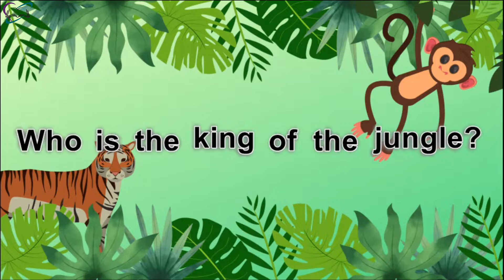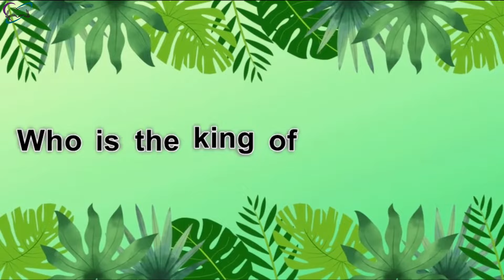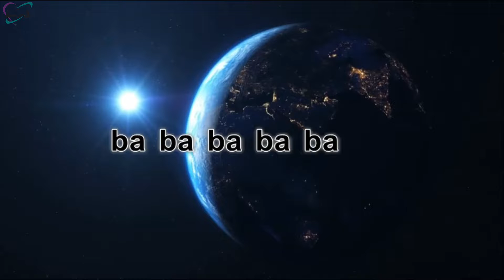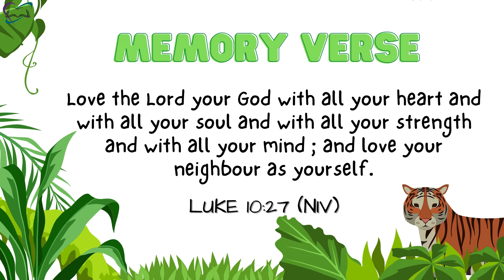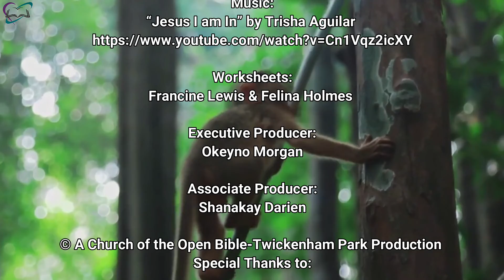TPOBC VBS 2020 - The Sower And The Seeds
THE SOWER AND THE SEEDS

One of the little adventurers ask Ms. Owler how is it that the trees in the jungle grew so tall. This pulls on the parable of the sower and the seeds to answer the question while giving a life lesson on being responsible with God’s word when it has been planted in our hearts.